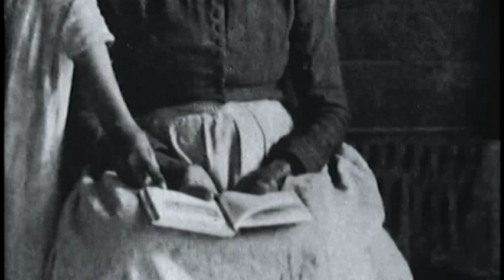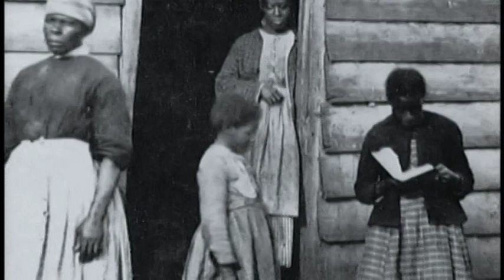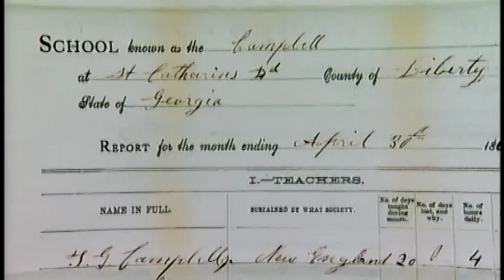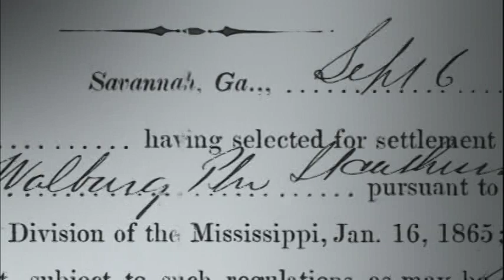St Catherine's Island (Part II)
Freedmen find happiness and success on St. Catherine's Island ... for a while ...